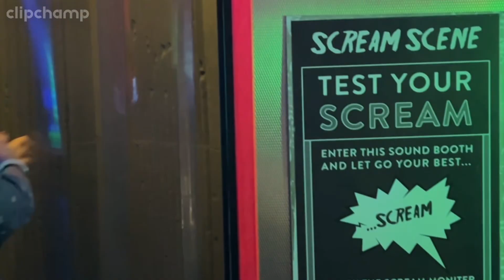Singapore 🇸🇬 airport and bund night tour